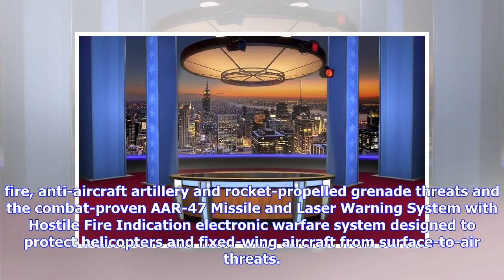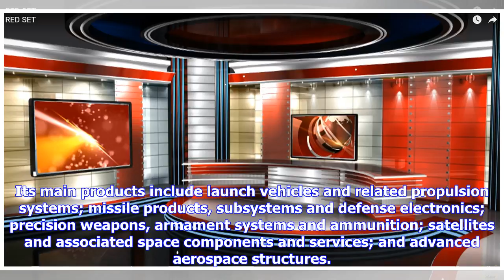Breaking News | News Room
Company to Display Selection of Defense Products and Capabilities Dulles, Virginia, 3 May 2018 -- Orbital ATK, Inc. (NYSE: OA), a global leader in aerospace and defense technologies, will present a selection of its company’s products and advanced capabilities within the special operations domain as an exhibitor during the 12th Special Operations Forces Exhibition and Conference (SOFEX). The biennial airshow takes place at the King Abdullah I Airbase, May 8-10, 2018 and provides the ideal opportu...